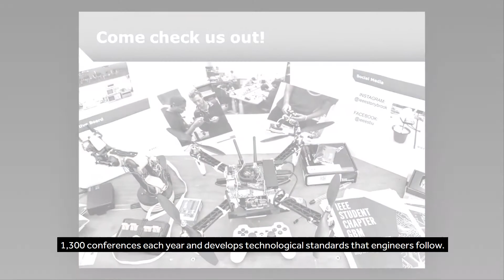Institute of Electrical & Electronics Engineers (IEEE) @ Stony Brook University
IEEE is an international professional association. It is the leading authority in technical areas ranging from computer engineering, biomedical technology and telecommunications, to electric power, aerospace, consumer electronics as well as other areas. The Stony Brook chapter of the IEEE’s main focus is on giving members opportunities to advance their knowledge and provide an environment where they can more easily find a job upon graduation. This chapter aims to be a technical resource for students and a tool to utilize in advancing their careers.